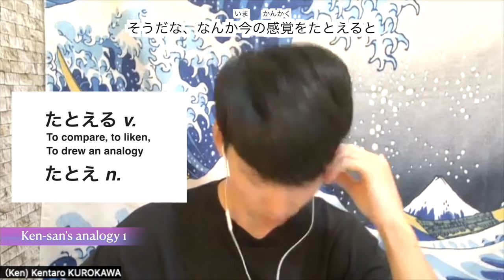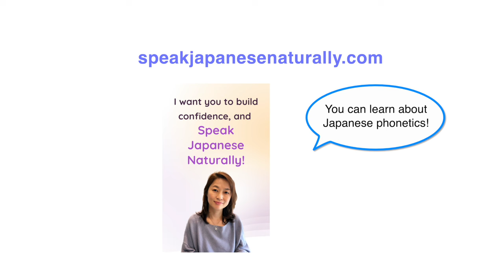Using 'desu/masu' doesn't necessarily imply distance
Ken-san from @kensanokaeri and I talked about desu/masu and タメ口(casual language without desu/masu).

Using 'desu/masu' doesn't necessarily imply distance between you and the other person.
It's normal to use 'desu/masu' if the other person is (much) older than you or vice versa.
So, please don't feel sad if the other person uses desu/masu with you all the time.